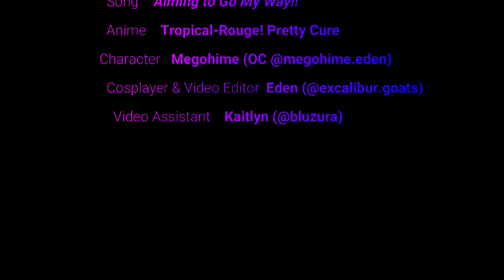Megohime - Tropical Rouge Precure Ending 2 Dance Cover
Song: Akogare Go My Way from Tropical Rouge Precure! Enjoy some bloopers at the end.